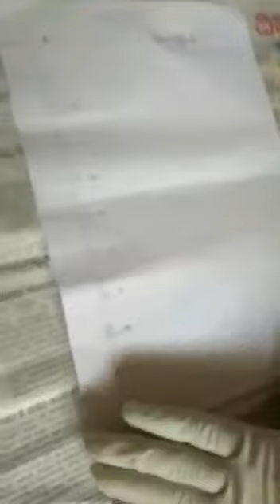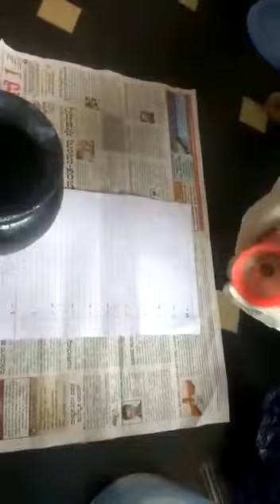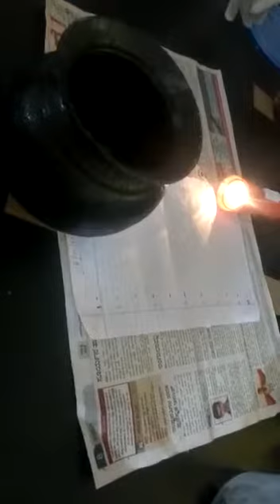dublicate iridium power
torch test iridium power video